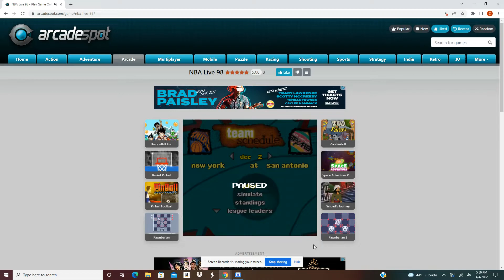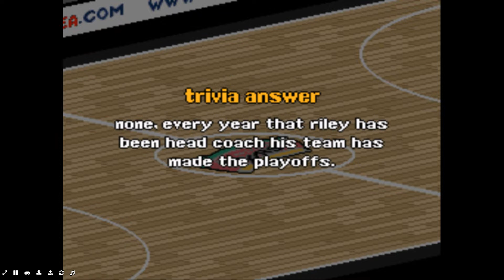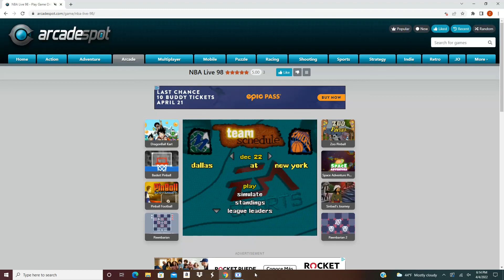SEASON 1, GAME 7: SPURS VS KNICKS // NBA LIVE 98 SEASON MODE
Welcome to NBA Live 98. The '97 Knicks team faces the '97 Spurs in their seventh game of the season.